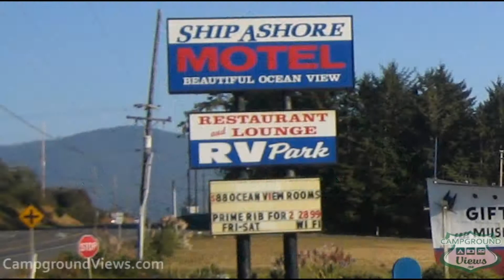CampgroundViews.com - Ship Ashore Resort Smith River California CA RV Park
takes user submitted videos combined with professional editing to provide tent and RV campers with a first person view of a campground or RV park. Ship Ashore Resort in Smith River California offers 200 full hookup sites including pull thrus for overnight or long term stays. Music Licensed From MusicBakery.com